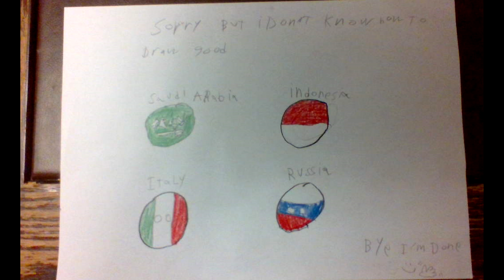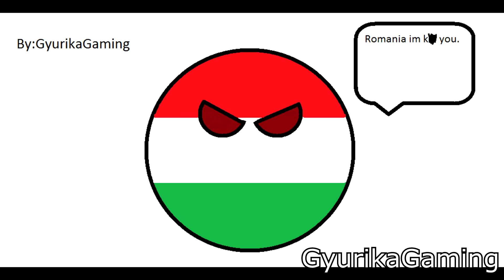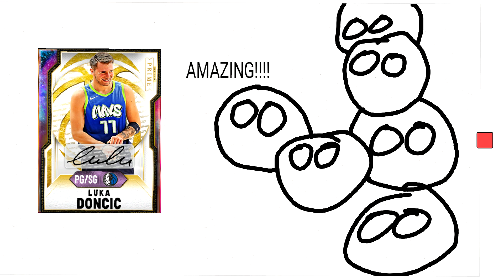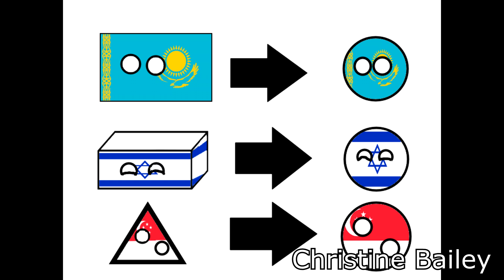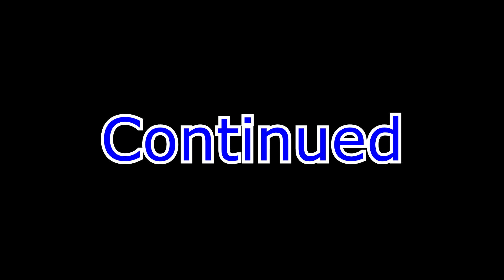Your Submitted Drawings #8 Countryballs Part 6 (German Empire vs Indonesia)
Map funny draw Countryballs Part 6

Thanks Drawing ❤️

Official_Jesseツ
Tim Productions
I have not
FUTBOL KANALI
GAL Studios
Mohammad Baghdadi
Giorgio Airini
Levente Varga
Daffa sony
Polandball i teorie
Russiaball Federation
SandroTheRussianSlav1960
Gacha Lover
GyurikaGaming
Anime Gamer 2
TCB ChaoticDelight5
ChinaGamer333
Winston Churcill
Kittenlover836
Timoryat Freter
"IAMCLEARLYGERMAN"
Forest The Mapper
Thaksin camps and more
gash2909
NBA2K20FAN136852
AlphaRobloxPlayer
Ambar Wati
Arstotzka Ball TR
Renkrani Gaming
WARSAW
Zalikha Ali
Epsrnm Dream
Christine Bailey
Clock
Mygiwara
aries Benson
Noukou hang
GD WeaponX
MegaLovAniaFan679jj
Roasting bro
SuperGalaxyBoyRainA
Aidena leung
Budapest Mapping
Australian Mapping
geovanni re
mongol austria
Nereyda Porto Melniski
Galaxy
Nizamnizam nizamizdi
williamgamertv3048 rblx username
Omilegend
GenoSans
I am gonna fire a gun at you
Fazli Ravi
Piero
History Earth Productions
DaWhiteCat
JoseH27E
SylveonTheAnimator
Alex Situ